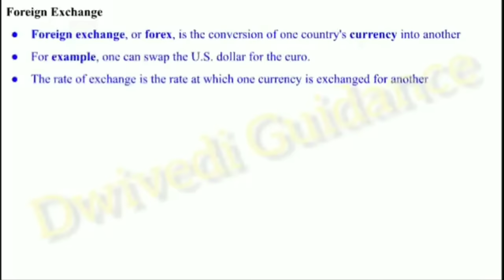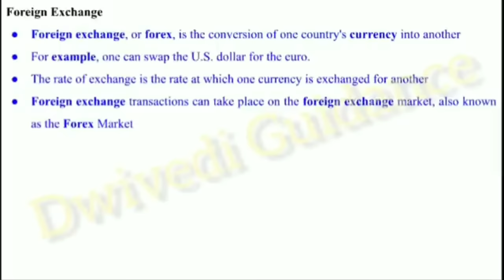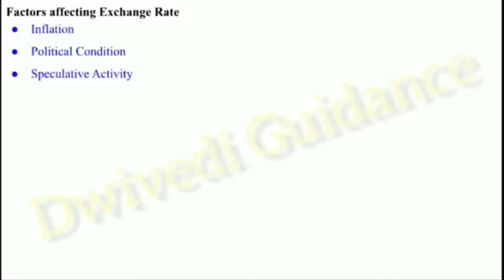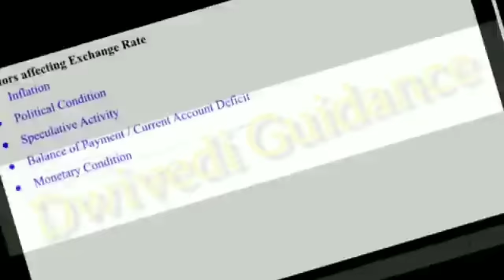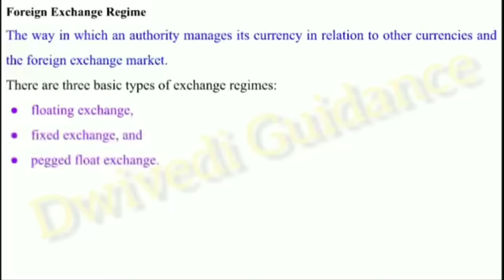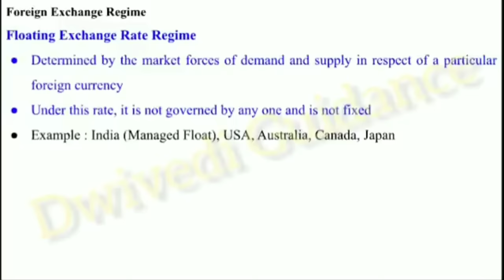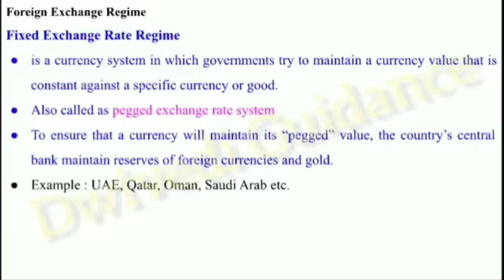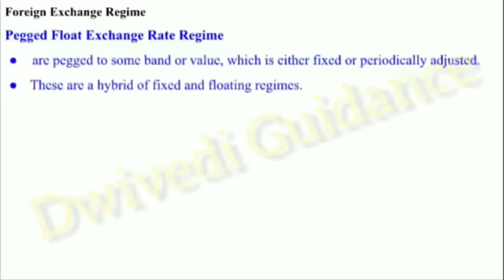Concept of Foreign Exchange, Factors affecting exchange rate, Currency banking and Exchange bcom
foreign exchange,
Factors Causing Fluctuations in Exchange Rate
foreign exchange and risk management,
currency banking and exchange,
currency banking and exchange unit 4,
currency banking and exchange bcom,
lucknow university currency banking and exchange,
currency banking and exchange lu bcom,
lucknow university bcom,
lucknow university bcom classes,
lu bcom classes,
lu b.com classes,
currency banking and exchange revision fatafat,